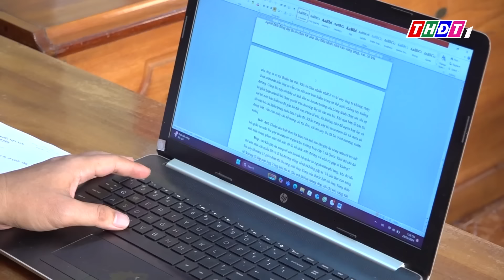An Giang: Truy bắt đối tượng g.i.ế.t tài xế xe ôm trong đêm | THDT